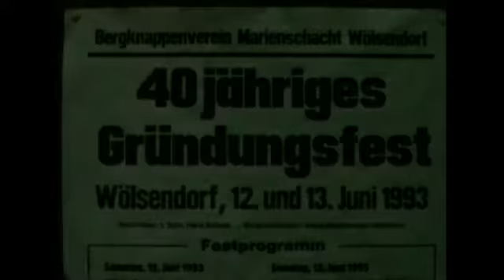Wölsendorf - 40 Jahre Bergknappen 1993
40 Jahre Bergknappenverein Wölsendorf 1993. Aufgenommen mit einer S-8 Kamera.